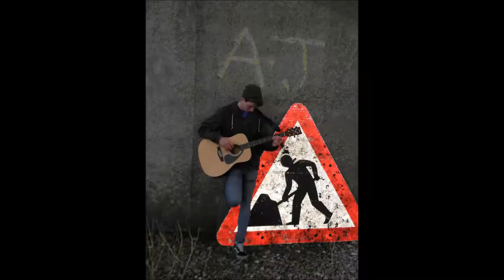Media Photo Shoot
the photos I took from my first photo shoot as part of my media course